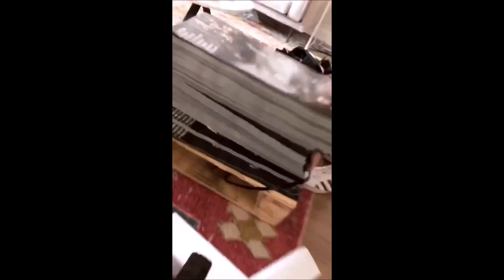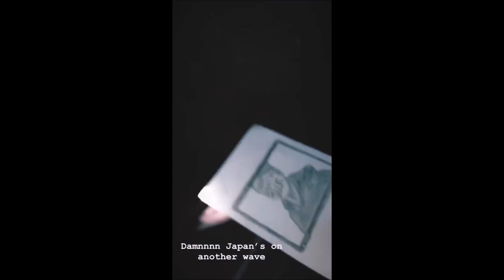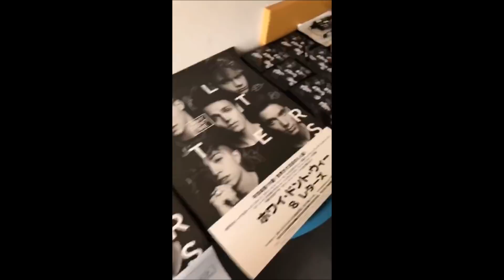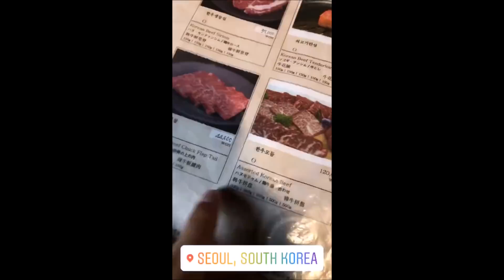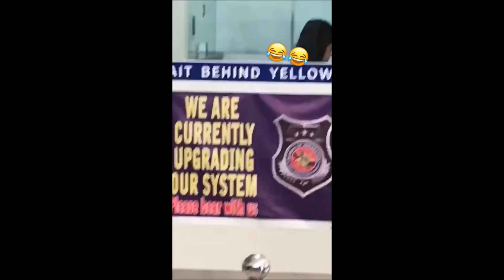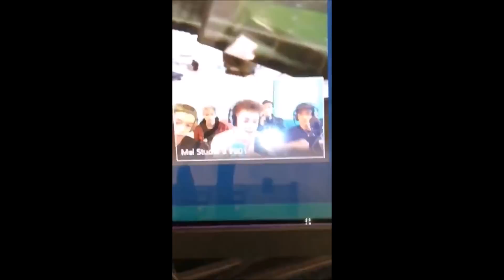Why Don't We Funniest/Cutest Instagrams (PART 21)